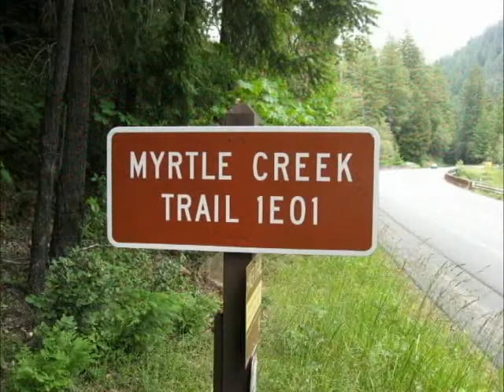Jedidiah State Park, Myrthle Creek Trail, Plants 2009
Walkers and Talkers campers visiting the Botanical Myrthle Creek Trail in 2009